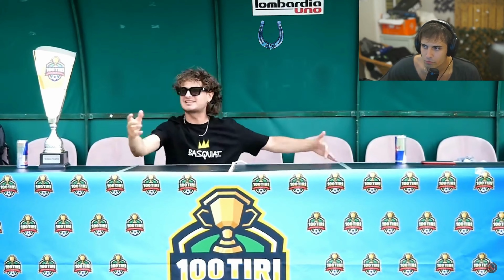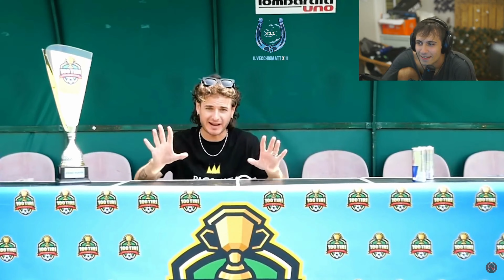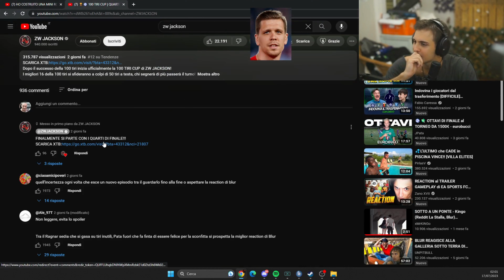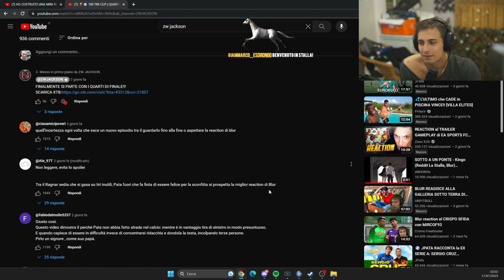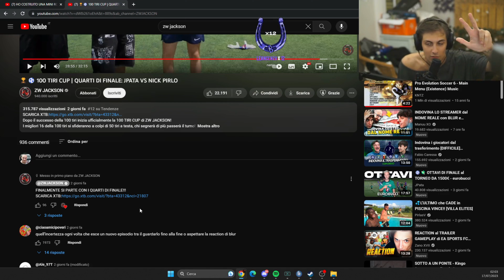BLUR reagisce alla 100 TIRI CUP JPATA VS NICK PIRLO. EPICO!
Blur reascire alla 100 tiri cup tra Jpata e Nick Pirlo.